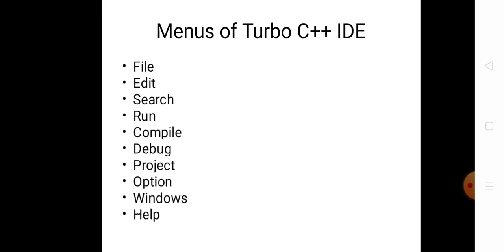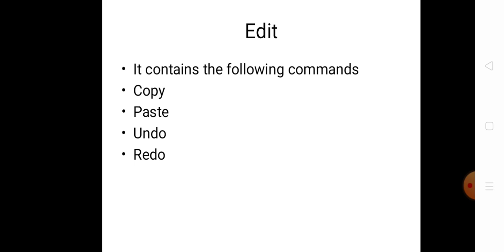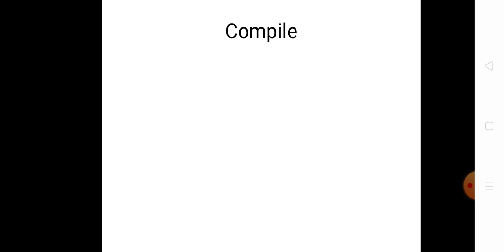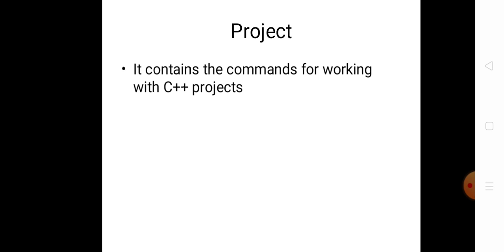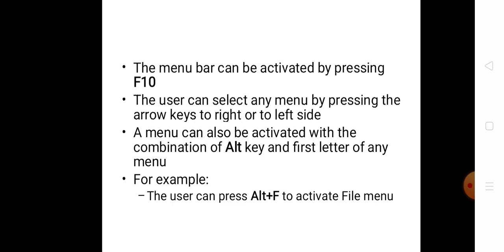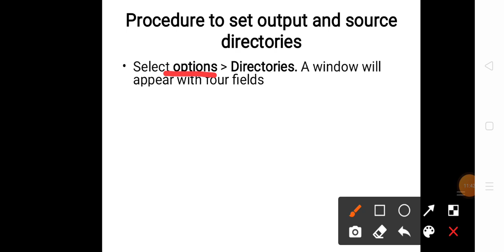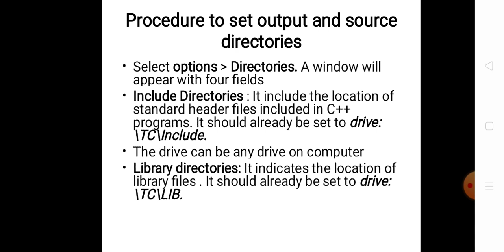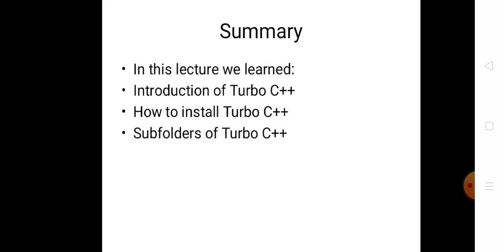Menus of Turbo C++